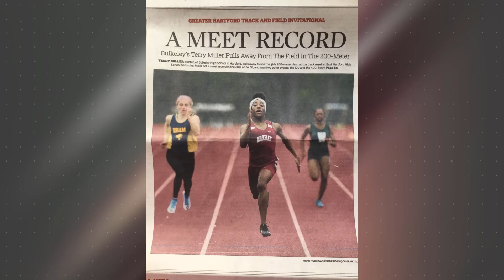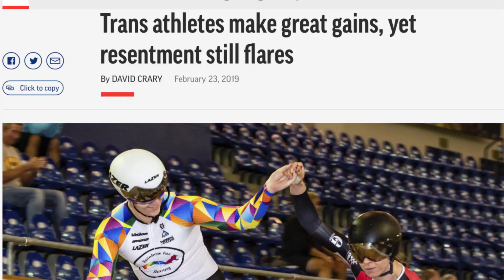Selina Soule Speaks Out Against the Equality Act (H.R. 5)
Selina Soule is a Glastonbury, CT athlete who had to compete against young men because they identify as female.